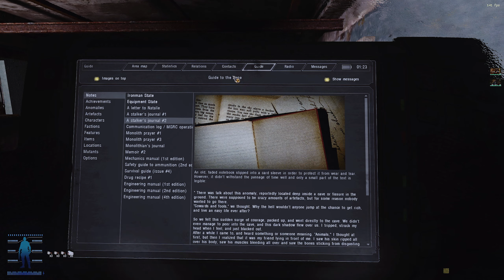S.T.A.L.K.E.R. Anomaly 1.5.1.2: [Bandit] Ironman Play DAY-05 | Bandit equipment only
CHEEKI BREEKI
-Regulation
1. The weapons and outfits that I can use must comply with Bandit Trader and Bandit NPC loadout.
2. They weapons and outfits must be obtained by bandit traders or looting.(Looting is possible even from other factions)
3. I can only join the Bandit squad.
4. I can only buy and wear other factions suits if the story requires disguise.(ex.getting Psy-helmet)

-Difficulty
Hard, Survivalist, Agony mode, Hardcore AI aim, Enhanced recoil effects, Mutants&Stalkers population factor 1, Dynamic Anomalies

S.T.A.L.K.E.R. Anomaly 1.5.1.2

Chapters:
00:00 - Start(Dark Valley)
24:38 - to Garbage
47:37 - to Dark Valley
57:05 - to Truck Cemetery
1:08:46 - to Army Warehouses
1:30:58 - to Dead City
1:45:32 - to Limansk
2:00:42 - to Dead City
2:05:56 - to Limansk
2:07:10 - to Red Forest
2:21:07 - to Jupiter
2:46:00 - Today's result